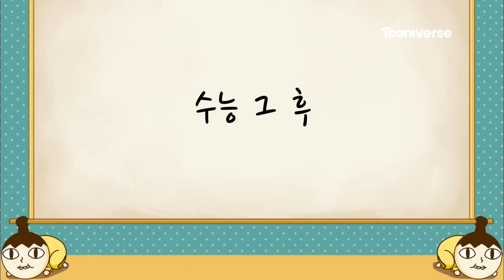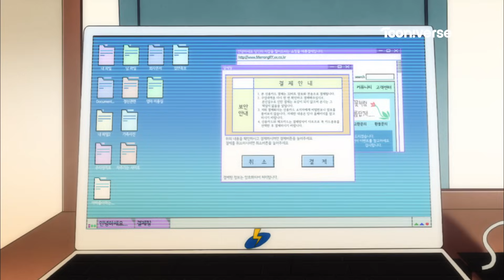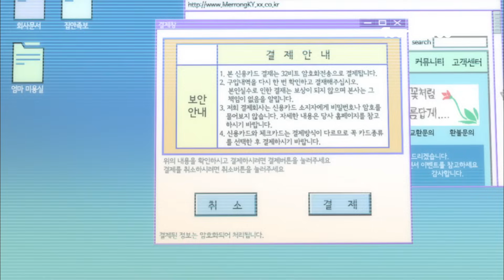[놓지마정신줄] 돌아와 돌아와줘 베이베 | 28화 수능 그 후 | 투니버스 애니메이션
[놓지마정신줄 28화] '수능 그 후' - 즐겁게 시청해주세요!

수능을 보고 난 후 무기력 상태에 빠진 주리!!
주리를 원 상태로 되돌려 놓지 않으면 엄마가 집을 나간다구...?!?